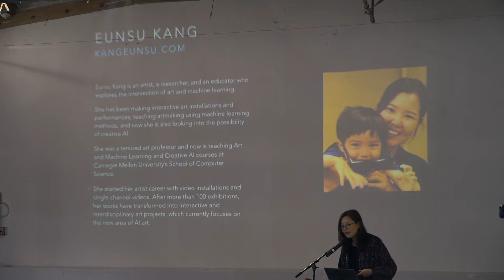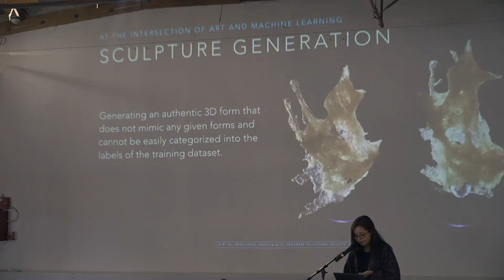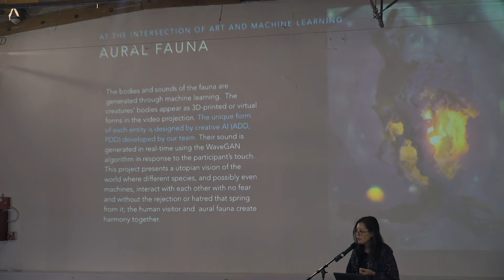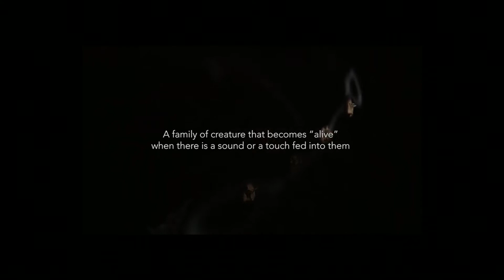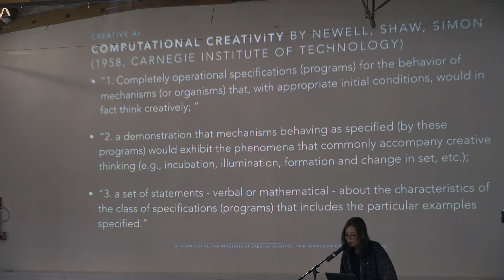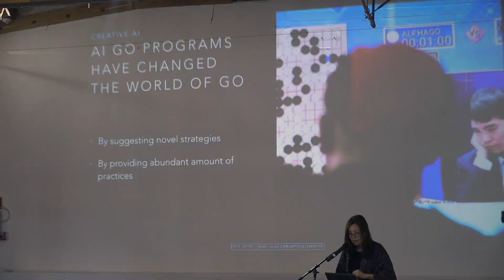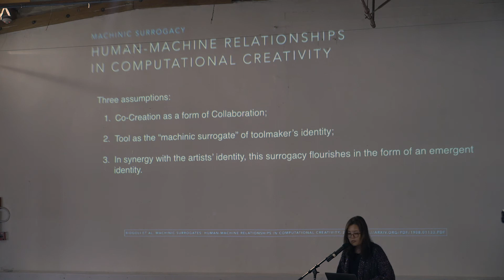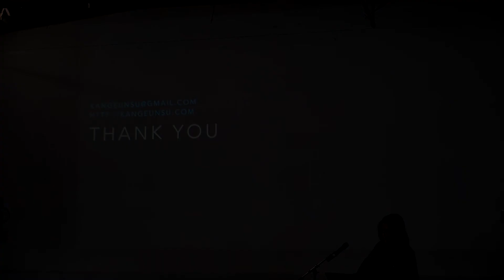3.3 Eunsu Kang - Creative AI and Machinic Surrogacy at the Intersection of Art and Machine Learning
Creative AI and Machinic Surrogacy at the Intersection of Art and Machine Learning

part of the cultureddata symposium in February 2020, UCSD cultureddata.net